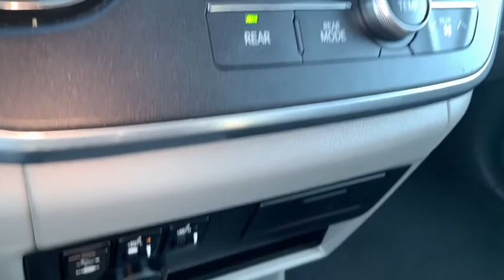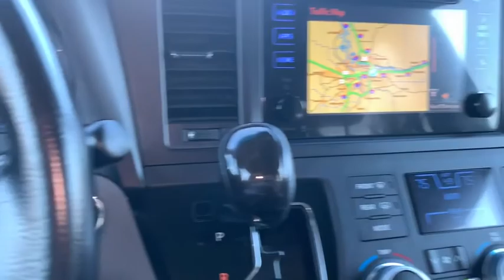2016 Toyota Sienna Portland, Beaverton, Vancouver, Gresham, Hillsboro, OR 2038710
Silver Used 2016 Toyota Sienna available in Portland, Oregon at Nissan of Portland. Servicing the Beaverton, Vancouver, Gresham, Hillsboro, OR area.
2016 Toyota Sienna 8-Pass XLE FWD - Stock#: 2038710 - VIN#: 5TDYK3DC5GS704155

WAS $26,921, PRICED TO MOVE $700 below Kelley Blue Book! GREAT MILES 45,590! Third Row Seat, Moonroof, Heated Leather Seats AND MORE!  KEY FEATURES INCLUDE Leather Seats, Third Row Seat, Sunroof, Power Liftgate, Rear Air, Heated Driver Seat, Back-Up Camera, Satellite Radio, iPod/MP3 Input, Bluetooth, CD Player, Aluminum Wheels, Keyless Start, Dual Zone A/C, Power Fourth Passenger Door. Rear Spoiler, MP3 Player, Remote Trunk Release, Privacy Glass.   EXPERTS RAVE Materials quality is very good, and the dash design is modern and attractive. Seating is plush, and there's abundant storage space along with user-friendly controls. -Edmunds.com.   A GREAT TIME TO BUY Was $26,921. This Sienna is priced $700 below Kelley Blue Book.   Pricing analysis performed on 10/1/2019. Fuel economy calculations based on original manufacturer data for trim engine configuration. Please confirm the accuracy of the included equipment by calling us prior to purchase.